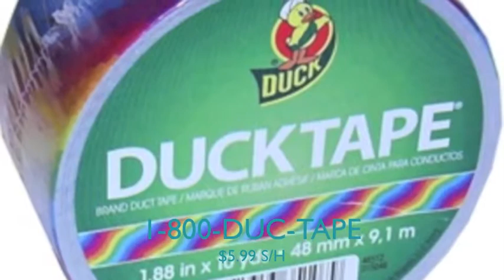Marketing A4 HILL